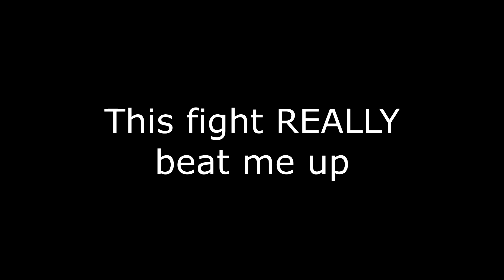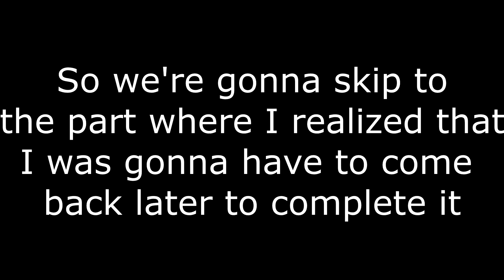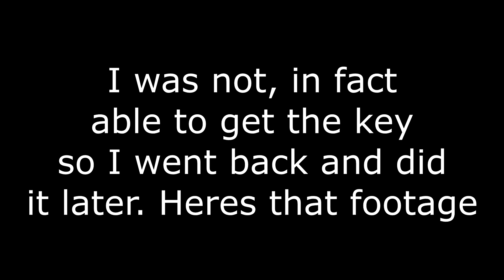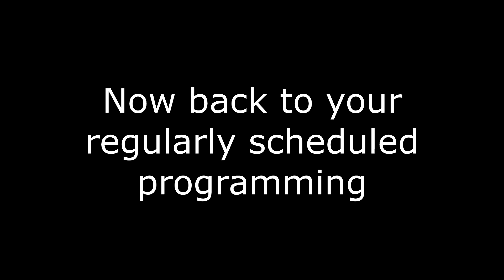Ripping through the Cultist Base: DOOM Eternal Ep3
this level was fun :)